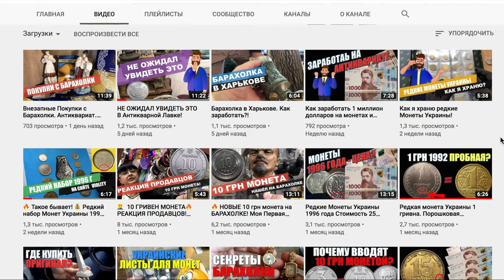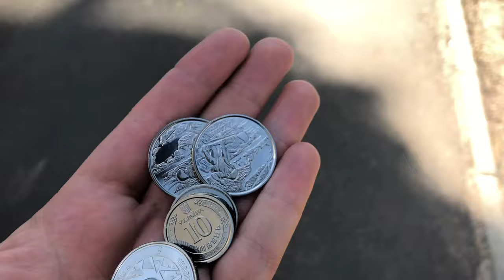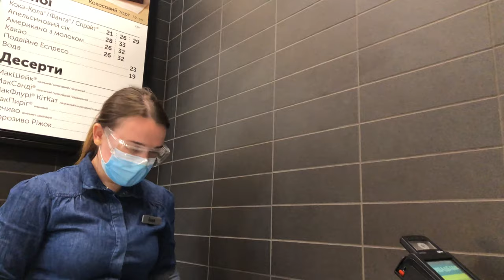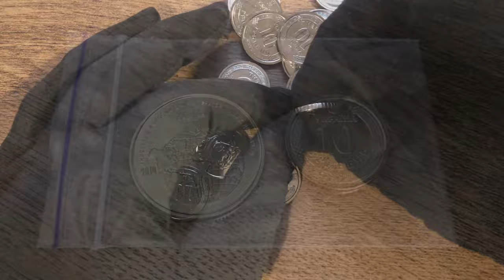🤦‍♂️ Реакция продавцо на новые 10 гривен монета. Фартовый коллекционер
В этом видео покажу реакцию харьковчан на новые 10 грн монетой.
Я платил как новой монетой 10 грн 2020 года так и юбилейными 10 грн
Ссылку на Кондиционеры как обещал:
Фартовый коллекционер пишите в комментариях.